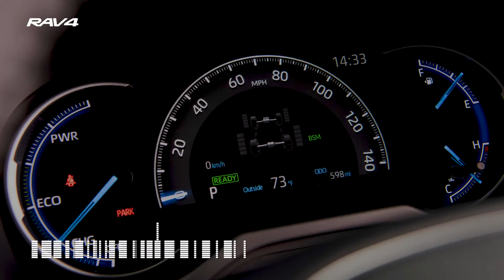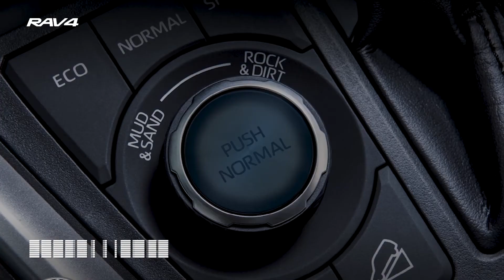The All New Toyota RAV4 2019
Toyota launched its all new RAV4 in 2019. Take a look at the details which make this car not only different but special.